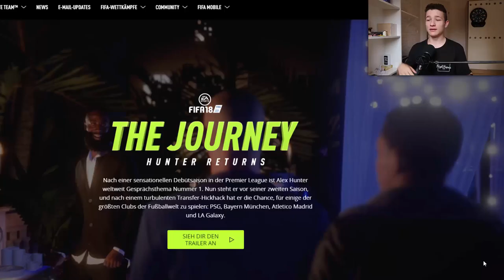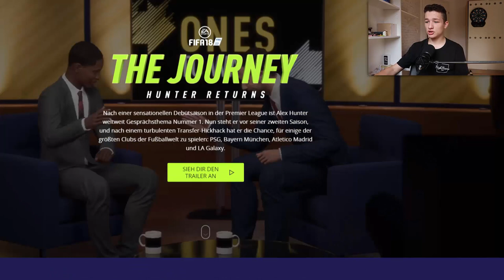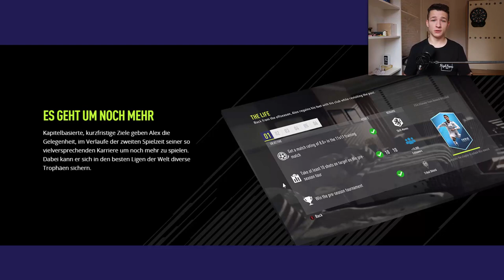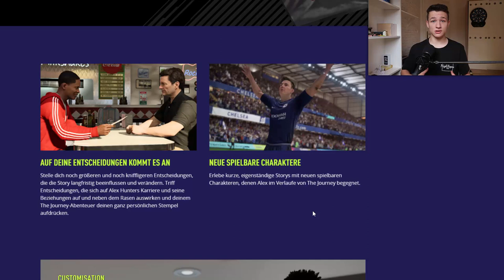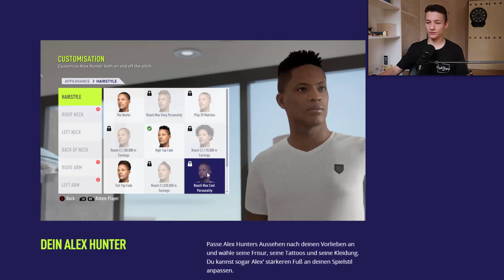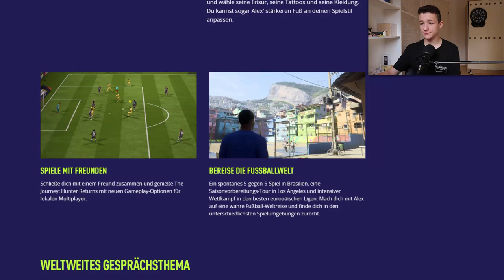FIFA 18 News: Verschiedene Charaktere spielen | Tatoos | Fifa Street | The Journey 2 News(Deutsch)